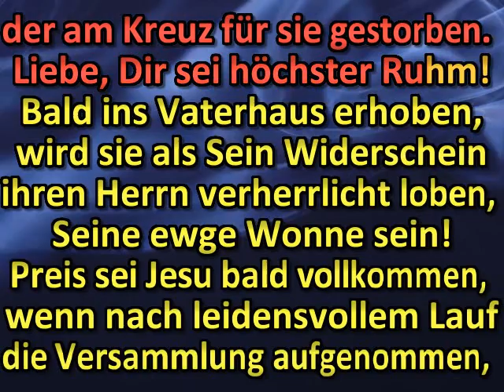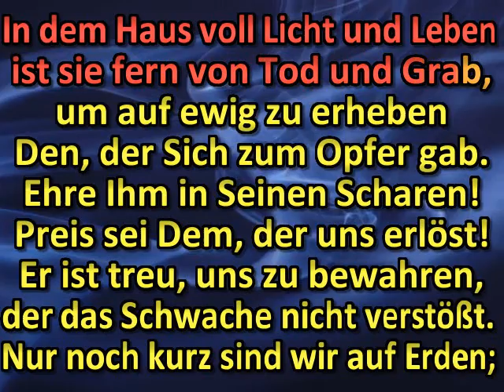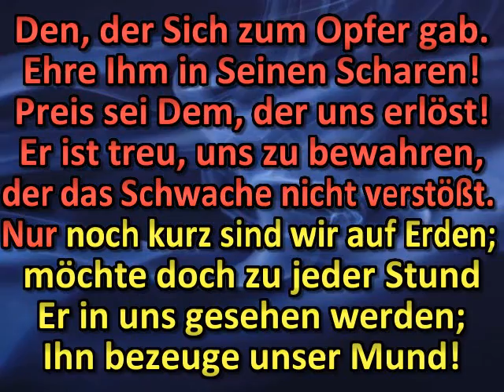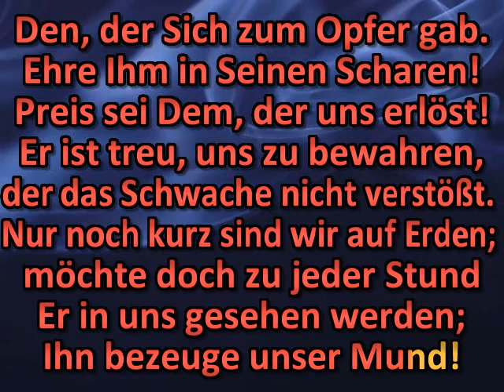Die Versammlung ist erworben